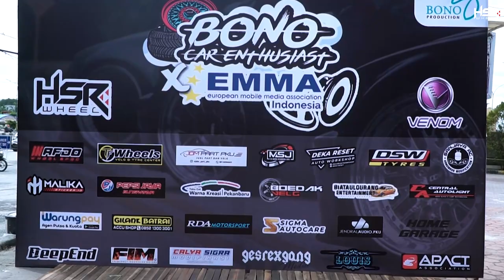Kontes Mobil Pekanbaru Gokil Keren Keren Semua!